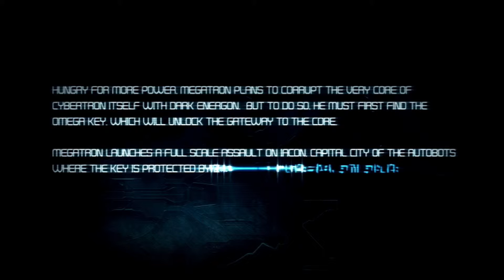Transformers War For Cybertron Pt. 9: Who's Sniping NOW?!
With this "Null Ray", there's stopping me now!!! :D
And plus. I've made an intro for this "Let's Play".